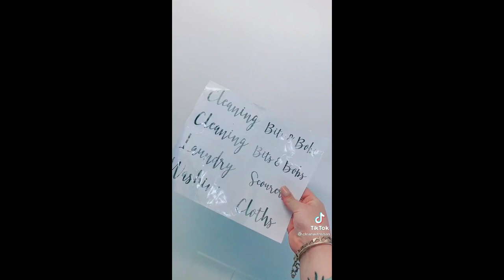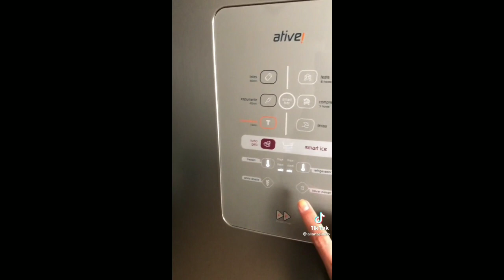Restocking and Organizing TikTok Compilation ✨ #19 | Vlogs from TikTok